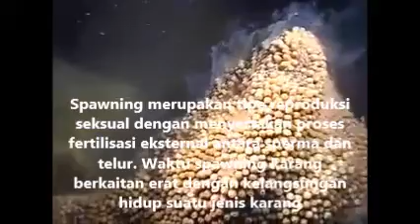spawning by hein tahapary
Spawning merupakan tipe reproduksi seksual dengan menyertakan proses fertilisasi eksternal antara sperma dan telur. Waktu spawning karang berkaitan erat dengan kelangsungan hidup suatu jenis karang